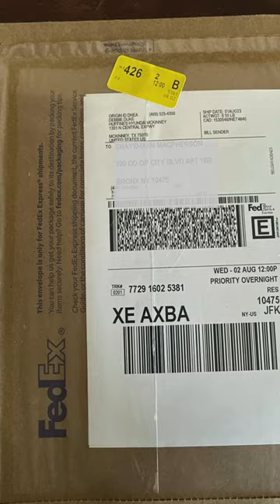I broke my chin-rest before a show! EVS helped!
I want to share my experience of breaking my chin-rest on my Aurora electric violin in a rehearsal by placing my violin down on an amp to step out a rap. Bam!!! Now I had a broken violin with which I had to play with bandaid  rig that was very shaky and uncomfortable. I had a couple of real important out of town gigs coming up with GZA of the infamous group Wu-Tang Clan and his band the Phunky Nomads. Luckily I know the best electric violin shop simply named Electric Violin Shop and they Fed-Ex me a new chin-rest specifically for that instrument.  This is a big shout out to EVS.  If you want a great electric or acoustic electric violin you should definitely hit them up tell them PhearNone sent ya!